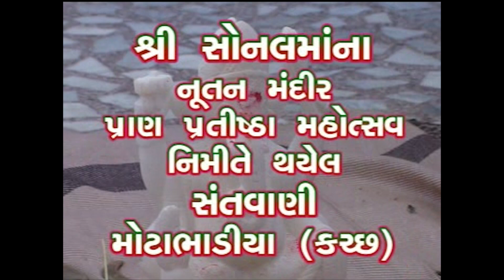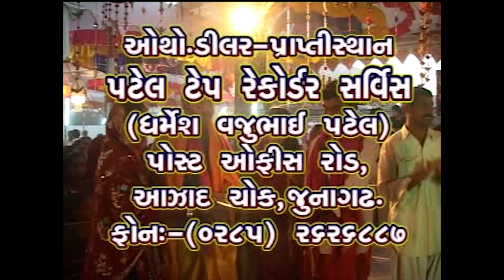04-મોટા ભાડીયા (કચ્છ) સંતવાણી || કિર્તીદાન ગઢવી || રોમ રોમ હર બોલે રે તેરોROM ROM HAR BOLE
Giriraj Studio Presents

Album:-Mota Bhadiya (Kutch) Charan Samaj Aayojit Aai Shree Sonal Ma Na Nutan Mandir Evam Ma Ni Murti Pranpratistha Mahotsav -Mota Bhadiya (kutch) Santwani - (GS DVD-029) DVD, Audio & Video Pen Drive Available on Our Retail Outlet-Mo:-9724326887
મોટા ભાડિયા (કચ્છ) ચારણ સમાજ આયોજિત આઈ શ્રી સોનલ માં ના નૂતન  મંદિર એવમ આઈ શ્રી સોનલ માં ની મૂર્તિ પ્રાણ પ્રતિષ્ઠા મહોત્સવ સંતવાણી મોટાભાડીયા (કચ્છ)
આ સંપૂર્ણ સંતવાણી ની પેન ડ્રાઈવ અને ડી.વી.ડી મેળવવા માટે અમારા રિટેઇલ સ્ટોર પર સંપર્ક  મોં:-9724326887

Singer:-KIRTIDAN GADHVI કિર્તીદાન ગઢવી

Song:-ROM ROM HAR BOLE રોમ રોમ હર બોલે રે તેરો
Producer:-Atul Patel

Music Label:- Giriraj Studio